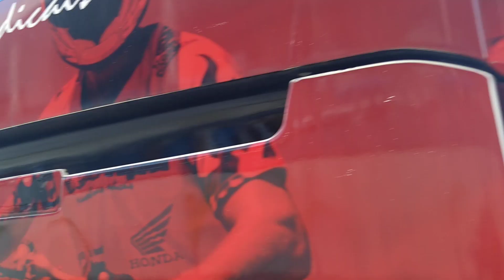Mauro da BROS -EVENTO MONSTRO !!!